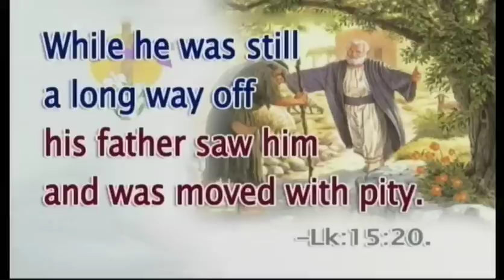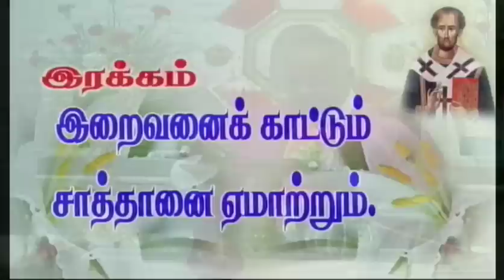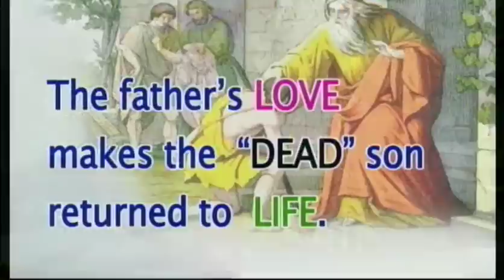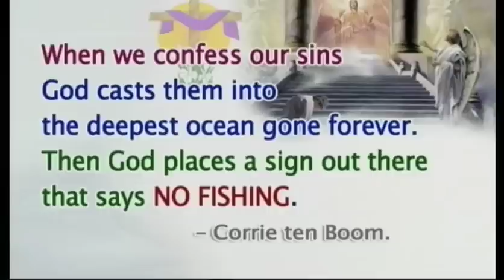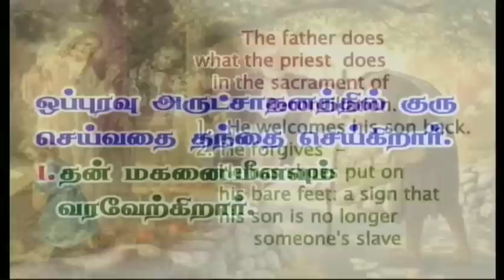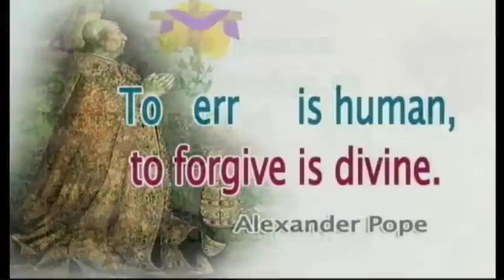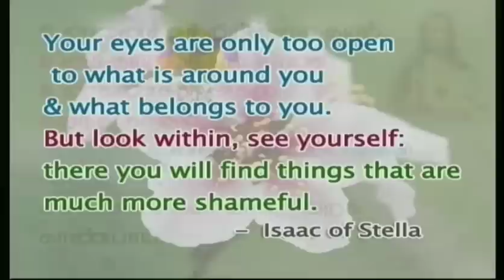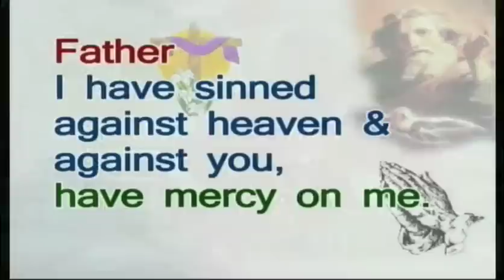Tamil sermon preached on 27-02-2016